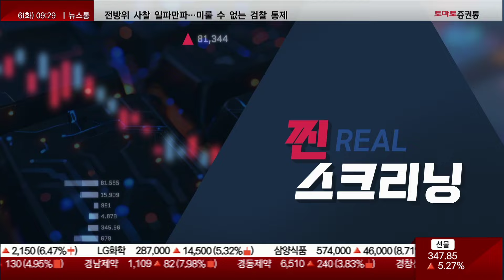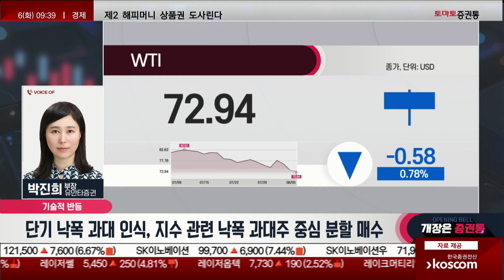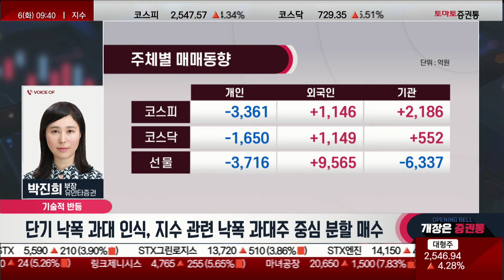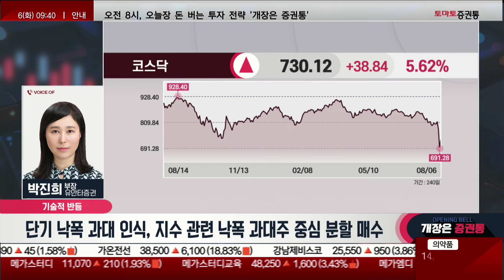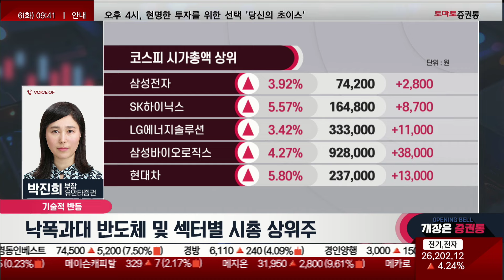시장보다 강한 종목으로 레포트 채울 기회! 고용지표 하나에 '침소봉대'(f. 상한가) 박진희 부장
찐 스크리닝
진행: 박상정
출연: 박진희 부장(유안타증권)

▶ 마켓 스크리닝 : 패닉셀 이후 기술적 반등
- 삼성 360조 투자 용인 반도체 내년 착공 추진
- 미국 증시, 경기 침체 우려로 급락 마감
- 에어컨 풀가동…글로벌 전력수요 빠르게 증가
- K-전력 기자재 고성장...북미·유럽 시장 공략·투자 박차
- K-조선, 7월 선박 수주 중국 제치고 1위
- 국제유가, 중동 긴장에도 미국 침체 우려로 하락
- 미군 주둔 이라크 공군기지 미사일 공격...중동 전운 고조
- 삼성전자, 업계 최소 두께 Ɔ.65㎜' 저전력 D램 양산
▷ 낙폭과대 전업종 반등 강세, 반도체 급반등 부각

▶ 오늘장 Q&A
Q. 어제의 패닉셀이 진정국면이라고 보시는지? 이제 주식을 매수해도 되는지? 미국발 침체우려감은 진정되는지? (지표 & 비줄기파 의원 발언 참조)
- 미국 경기 침체 우려와 패닉셀 체크

▶ 시장 대응 전략
- 단기 낙폭 과대 인식, 지수 관련 낙폭 과대주 중심 분할 매수

▶ 관심 섹터&종목
- 낙폭과대 반도체 및 섹터별 시총 상위주

📌2. 쩜상 회원 등록
 1번 2번 차례대로 진행하면 쩜상 수익률 얻을 특별한 정보와 더불어 선물까지~!